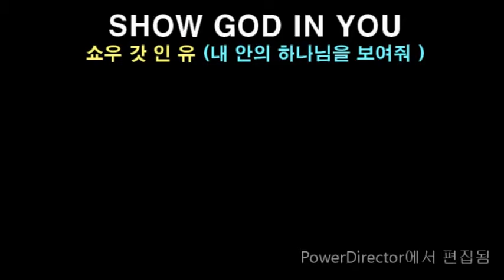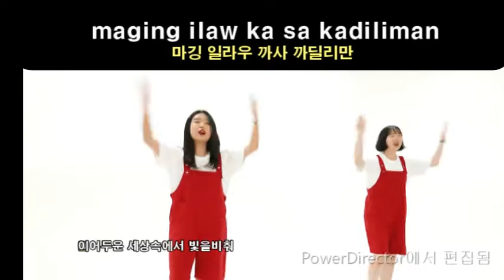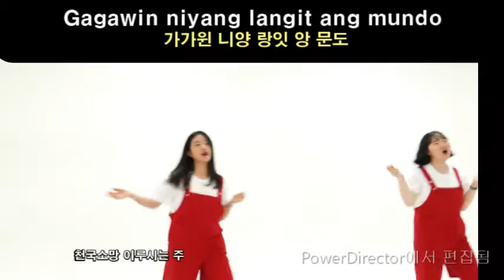(따갈로그 파워율동) 15-내가만난하나님 (Show God in You)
필리핀선교를 위해 만든 따갈로그 찬양입니다.
따갈로그 파워율동 04-내가만난하나님(Show God in You)
작사: 김흥영/작곡:김노아/노래:이정미/번역:김은주목사와 피터목사
제작: 아가페세계선교회
Written by  Heungyoung Kim /Composed by Noah Kim
Sung by Jungmi Lee / Translated by Amy Kim and Peter Teodosio
Produced by Heungyoung Kim